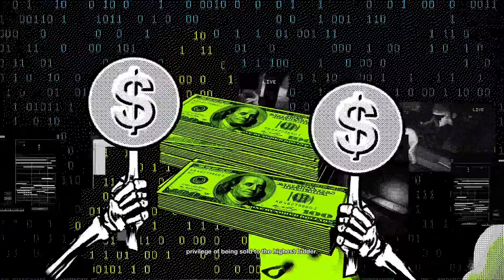Watch Dogs 2 (Part 7 HAUM) Full Walkthrough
Watch Dogs 2 (stylized as WATCH_DOGS 2) is a 2016 action-adventure game developed by Ubisoft Montreal and published by Ubisoft. It is the sequel to 2014's Watch Dogs and the second installment in the Watch Dogs series. It was released for the PlayStation 4, Xbox One and Microsoft Windows in November 2016, and Stadia in December 2020. Set within a fictionalized version of the San Francisco Bay Area, the game is played from a third-person perspective and its open world is navigated on-foot or by vehicle.

Watch Dogs 2 is an action-adventure game with stealth elements and played from a third-person perspective as Marcus Holloway, a young hacker. The game features an open world set in a fictionalized version of the San Francisco Bay Area, an area more than twice as large as the Chicagoland setting from Watch Dogs. It consists of four different areas: San Francisco, Oakland, Marin, and Silicon Valley. Players can navigate the game's world on-foot or by the various vehicles featured in the game, such as cars, trucks, buses, cable cars, motorcycles, quad bikes, and boats. The driving mechanic was overhauled and designed to be more accessible. The player can shoot their weapons while driving.

No Hating In The Comment, If You Have Seen A Bash/Hate Comments, Please Flag It Right Away. We Are A Good Community Here. Thank You Everyone!